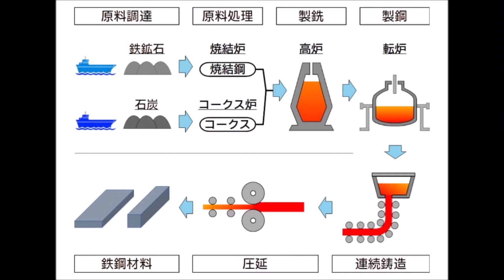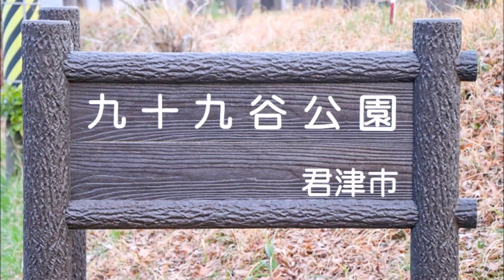千葉県君津市 【新君津音頭】 都はるみ曲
動画がお気に入りでしたら　私のYouTubeの登録に支援して下さい